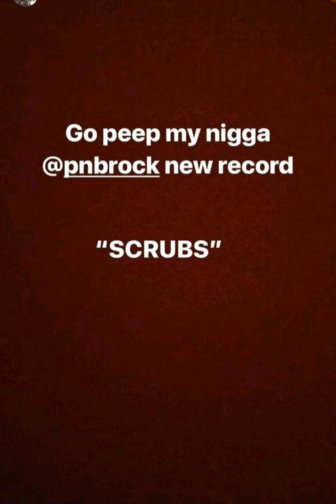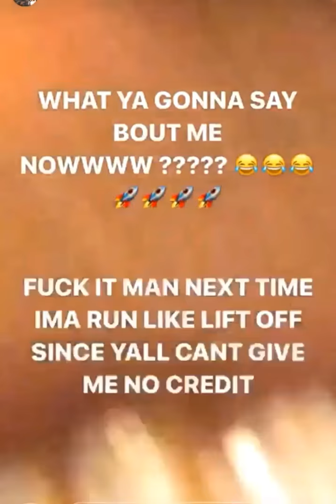Xxxtentasion replied about him getting attacked by Migos